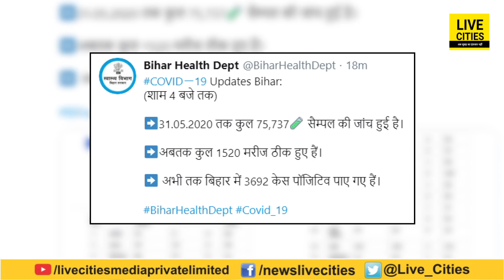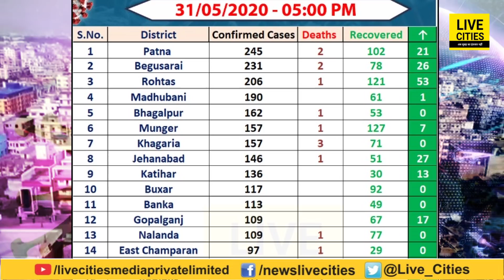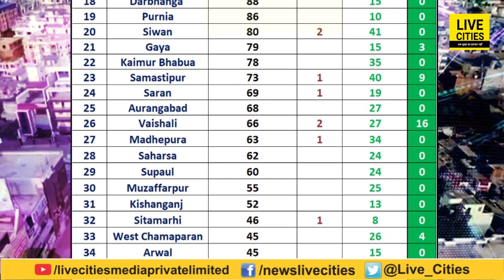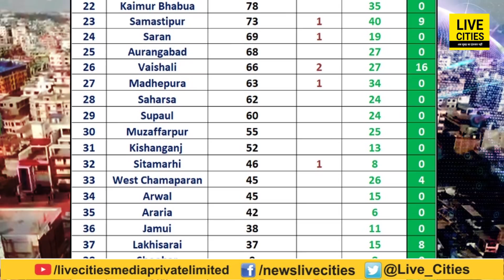Bihar के लिए अच्छी खबर, 24 घंटे में 209 लोगों ने दी महामारी को मात, 1520 मरीज हुए ठीक | Bihar News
Bihar के लिए अच्छी खबर, 24 घंटे में 209 लोगों ने दी महामारी को मात, 1520 मरीज हुए ठीक | Bihar News | LiveCities